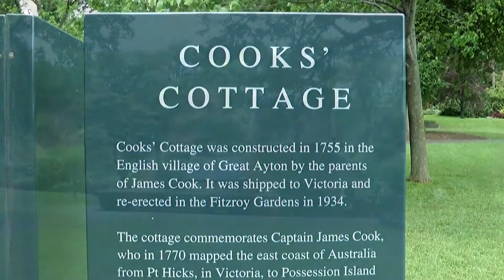Impressionen aus Melbourne